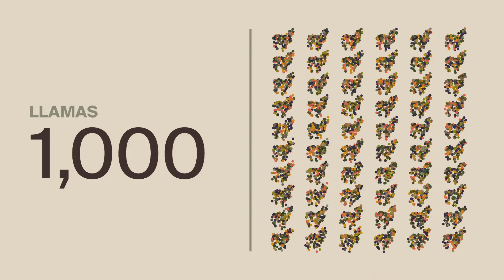Magical Mushroom Company® - Animation Film